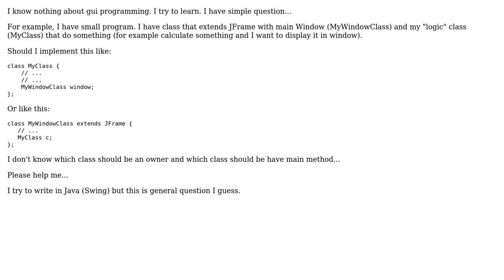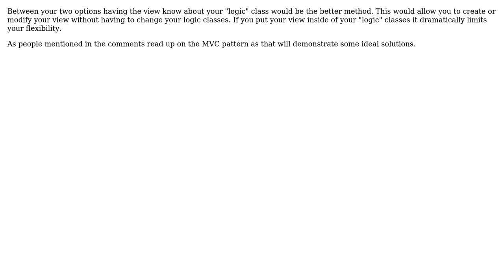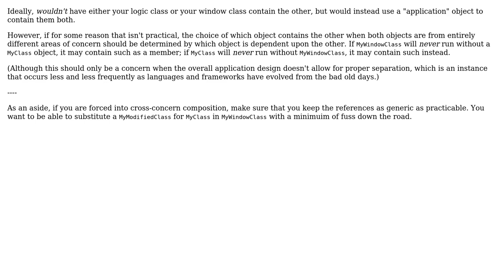Software Engineering: GUI programming - who should be an owner (3 Solutions!!)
Software Engineering: GUI programming - who should be an owner

With thanks & praise to God, and with thanks to the many people who have made this project possible! | Content (except music & images) licensed under CC BY-SA | Music | Images & others | With thanks to user pawell55555 user jzd user Eugene user DougM and the Stack Exchange Network Trademarks are property of their respective owners. You are responsible for your own actions.